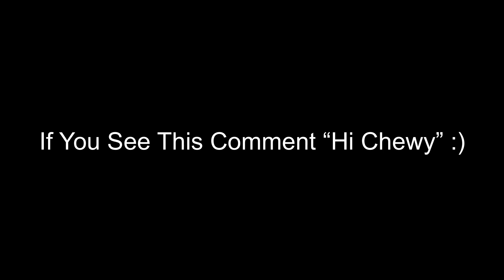I Adopted A Dog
Hi or Welcome Back :) thank you all for your love and support. Chewy thanks y’all too! Much love & God bless.

@ manuelerikdiaz

Get Greek Tragedy (Oliver Nelson TikTok Remix) by The Wombats and over 1M + mainstream tracks here